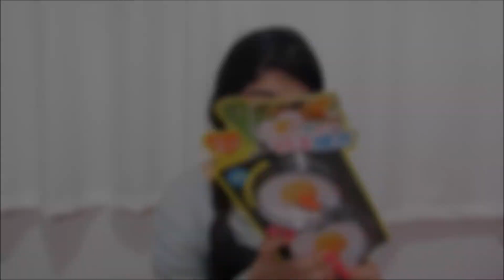Compras para o Apê - 25 de Março e DAISO